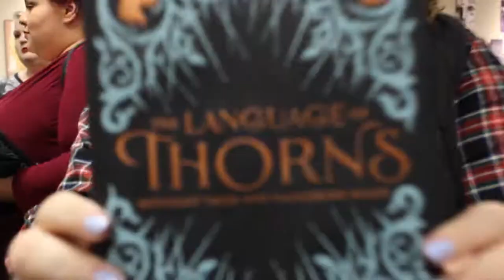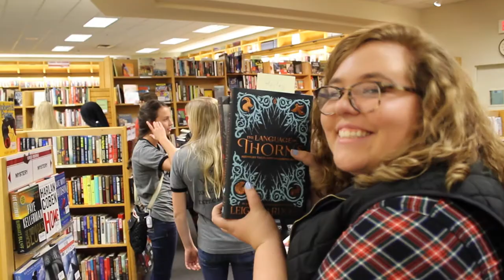The Language of Thorns Signing || Vlog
Had so much fun at this event! Seriously still gushing about it 😍
If you haven't already PLEASE go out and get The Language of Thorns! Its such a beautiful book 💛 Leigh Bardugo has done marvelous again!

*Song: Light Me Up by Birdy